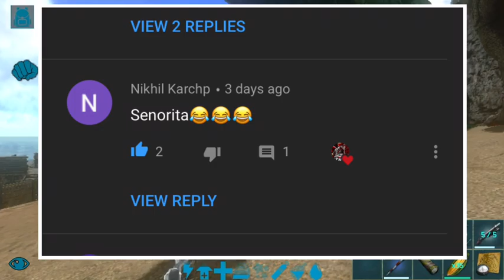Ark Survival Evolved Mobile : Collecting 🔩 Metal & Both Pearls | Ep 34 | Hindi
🙏 Hey Guys , Welcome To MythicX Gaming 🙏

Episode 34 : आज हम Collect करेंगे 🔩 Metal & pearls 💎

Humara New Discord server he guys 👆 Join karke dekho & ha pasand nahi 😘 aya to left kar sakte ho yarr but just join karke to dekho ? 😉

➤About ARK : Survival Evolved! A massive game world combines with 80+ unique dinosaurs and primal creatures for you to capture and tame - making for a survival experience bar-none. Meet up with other players and friends in this Jurassic-era world, to form tribes and work together to build colonies of survivors.

Based on the genre-defining adventure from PC , mobile and consoles, ARK: Survival Evolved challenges you to survive and thrive on a mysterious island, where you start out alone and unarmed. Gather resources and craft tools to build shelter and hunt. Expand your domain while capturing and taming dinosaurs to do your bidding. Make new friends online, form tribes, and build mighty structures to defend against man and mega-predators alike!

🔔 My Channel : MythicX Gaming